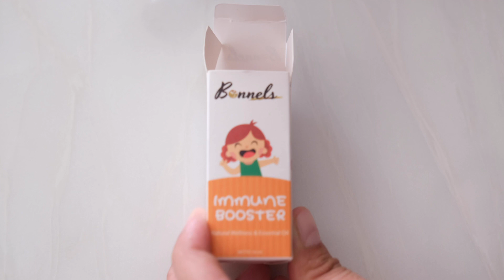Rahasia anak tetap sehat jarang sakit! Review bonnels oil